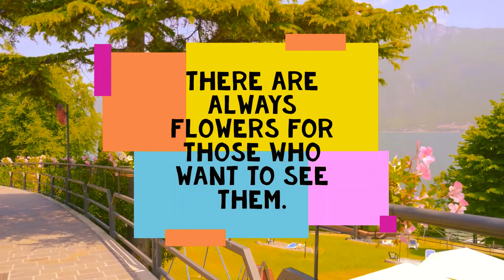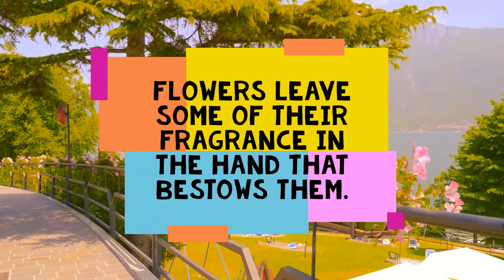Don’t let the tall weeds cast a shadow on the beautiful flowers in your garden.